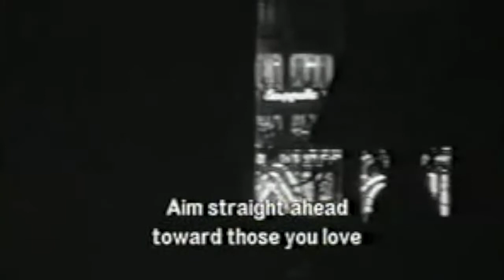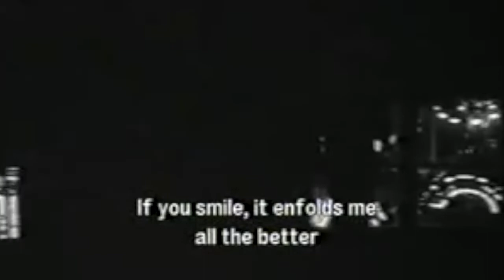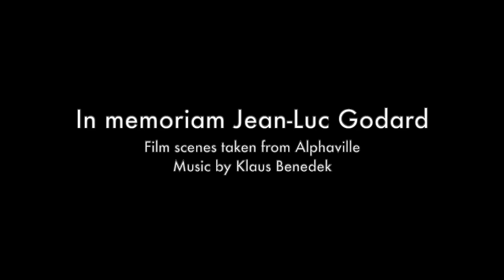IN MEMORIAM JEAN-LUC GODARD: Alphaville Music Video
In memoriam Jean-Luc Godard

Movie scenes taken from Alphaville

Plot:

Lemmy Caution (played by Eddie Constantine) is a secret agent with the code number of 003 from "the Outlands".
His mission is to destroy the super computer α-60 and his creator to stop an upcoming war between the dystopian city state Alphaville and the outside world. The computer is the emperor of this city and every cititzen is forbidden to express feelings and have to work like clockwork.

Over time Lemmy comes across Natascha (played by Anna Karina), the daughter of α-60's creator. And the more time they spend together she is developing and expressing feelings for the first time in her life through poetry and love.